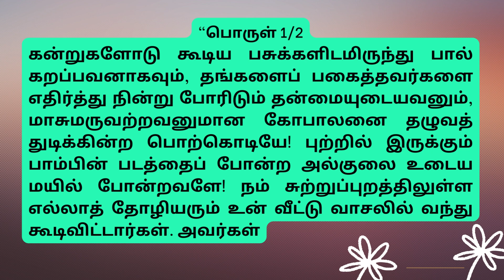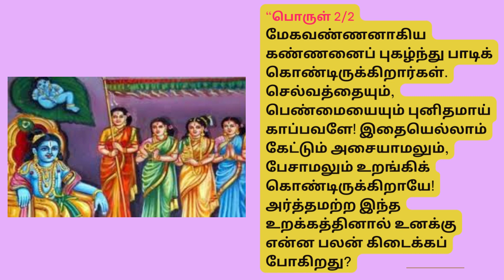திருப்பாவை பாடல் 11 கற்றுக் கறவை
திருப்பாவை பாடல்கள்
பாடல் 11
கற்றுக் கறவை
Its guides you to do everything you do
Happiness – Devotional Songs

திருப்பாவை பாடல்கள் Thiruppavai songs
திருப்பாவை பாடல்கள் Thiruppavai lyrics in Tamil பன்னிரண்டு ஆழ்வார்களில் ஒருவரான பெரியாழ்வாருக்கு மகளான கோதை என்ற ஆண்டாள் பாடிய பாடல்களே ‘திருப்பாவை’ என்று அழைக்கப்படுகிறது.
ஆண்டாள் பாடிய முப்பது பாடல்களே ‘திருப்பாவை’ என்று அழைக்கப்படுகிறது. இந்த பாடல்கள் ஆண்டாள் பாசுரம் Andal pasuram lyrics என்றும் வழங்கப்படும்

Thiruppavai is the Hindu Spiritual Song which is sung by Andal also called as Nachiyar, who is fairly known as the best devotee of Lord Perumal. Thiruppavai contains of 30 Pasurams which is for 30 Days of the Month Margazhi

பாடல் 11) கற்றுக் கறவை

கற்றுக் கறவைக் கணங்கள் பலகறந்து
செற்றார் திறலழியச் சென்று செருகச் செய்யும்
குற்றமொன்றில்லாத கோவலர் தம் பொற்கொடியே
புற்றரவு அல்குல் புனமயிலே போதராய்
சுற்றத்துத் தோழிமார் எல்லாரும் வந்துநின்
முற்றம் புகுந்து முகில்வண்ணன் பேர்பாட
சிற்றாதே பேசாதே செல்வப்பெண்டாட்டி! நீ
எற்றுக்கு உறங்கும் பொருளேலோர் எம்பாவாய்.

பொருள்: கன்றுகளோடு கூடிய பசுக்களிடமிருந்து பால் கறப்பவனாகவும், தங்களைப் பகைத்தவர்களை எதிர்த்து நின்று போரிடும் தன்மையுடையவனும், மாசுமருவற்றவனுமான கோபாலனை தழுவத் துடிக்கின்ற பொற்கொடியே! புற்றில் இருக்கும் பாம்பின் படத்தைப் போன்ற அல்குலை உடைய மயில் போன்றவளே! நம் சுற்றுப்புறத்திலுள்ள எல்லாத் தோழியரும் உன் வீட்டு வாசலில் வந்து கூடிவிட்டார்கள். அவர்கள் மேகவண்ணனாகிய கண்ணனைப் புகழ்ந்து பாடிக் கொண்டிருக்கிறார்கள். செல்வத்தையும், பெண்மையையும் புனிதமாய் காப்பவளே! இதையெல்லாம் கேட்டும் அசையாமலும், பேசாமலும் உறங்கிக் கொண்டிருக்கிறாயே! அர்த்தமற்ற இந்த உறக்கத்தினால் உனக்கு என்ன பலன் கிடைக்கப் போகிறது?

விளக்கம்: நேரம் ஓடிக்கொண்டே இருக்கிறது. தோழியோ எழுந்து வந்தபாடில்லை! நாமாக இருந்தால் என்ன செய்திருப்போம்? அவளை விட்டுவிட்டு, நீராடச் சென்றிருப்போம். ஆனால், பக்திநெறிக்கு இது அழகல்ல. பிறரை விட்டுவிட்டு, தான் மட்டும் இறைவனை அடைய முயன்றால் அது நடக்காத ஒன்று. எல்லோருமாய் இறைவனை நாட வேண்டும், அவன் புகழ் பேச வேண்டும். அப்போது தான் அவனருள் கிடைக்கும். இதனால் தான் கூட்டுப்பிரார்த்தனைக்கு மகத்துவம் அதிகமாக இருக்கிறது.

About us
they allow people to find solutions to various problems and make concrete  decisions and action plans to solve those problems.
substance into smaller parts in order to gain a       better understanding of it.